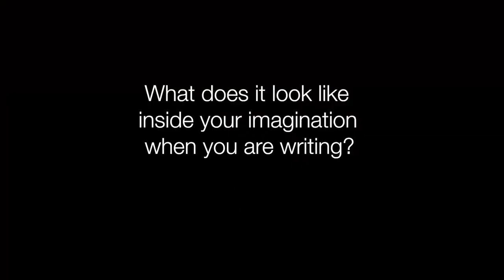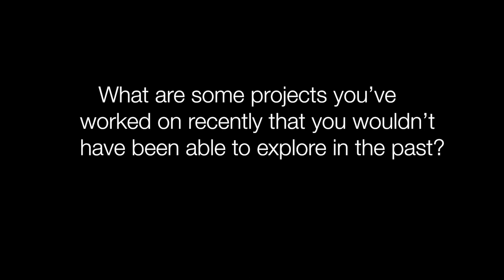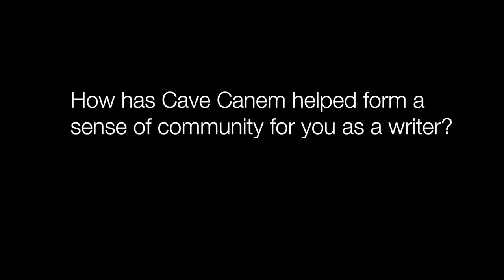Writer's Block: Matthew Shenoda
In this Writer's Block, recorded and taped in the summer of 2019, Matthew Shenoda discusses creativity, teaching, and the art of slowing down.

Interview by Rosa Williamson-Rea and Maggie Medoff. Video by Alexis Jabour. Editing by Krit Sanghi.

Matthew Shenoda is a writer, professor, university administrator, as well as author and editor of several books. He has been twice nominated for a Pushcart Prize and his work has been supported by the California Arts Council and the Lannan Foundation, among others. He is the author of three poetry collections: Tahrir Suite: Poems (winner of the 2015 Arab American Book Award); Seasons of Lotus, Seasons of Bone; and Somewhere Else (winner of the 2006 American Book Award, and named one of 2005’s debut books of the year by Poets & Writers Magazine). Shenoda began his teaching career in the College of Ethnic Studies at San Francisco State University, where he taught for nearly a decade. Currently, he is the Associate Provost for Social Equity and Inclusion and Professor of Literary Arts and Studies at Rhode Island School of Design.

About Writer's Block: The Writer’s Block is an ongoing video series of interviews with visiting writers at City of Asylum/Pittsburgh. In these Q&A’s, conducted on Sampsonia Way, writers sit down with us to discuss literature, their craft, and career.